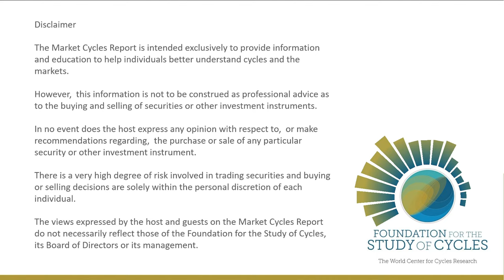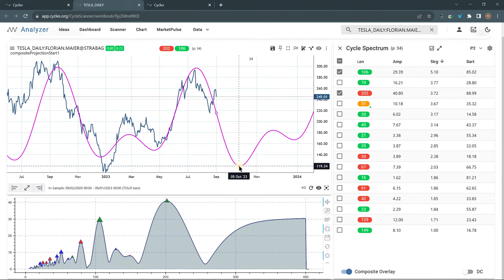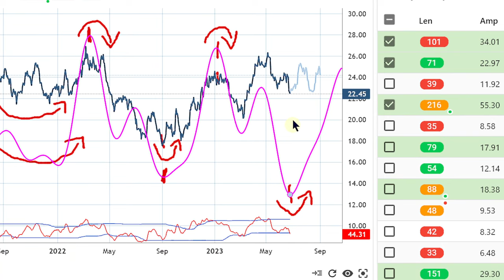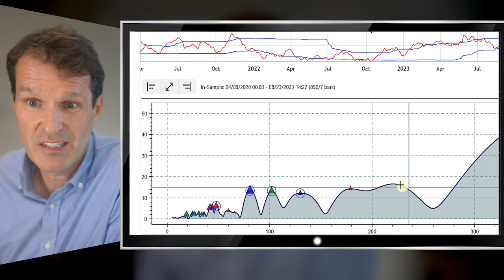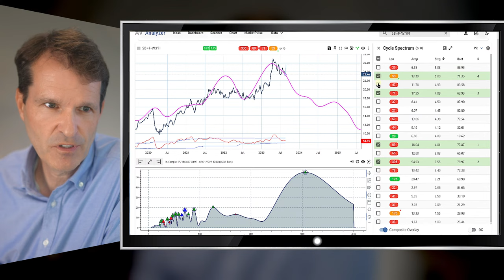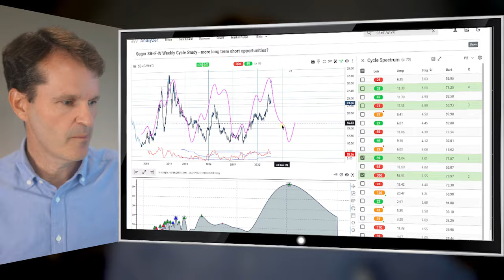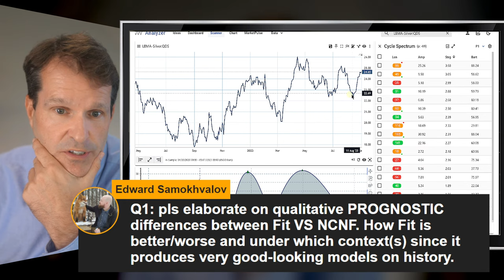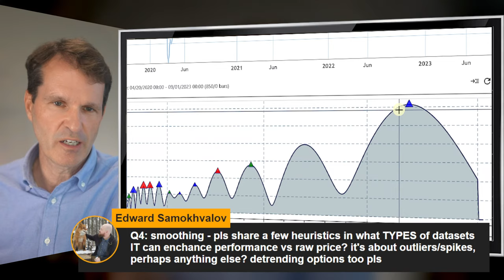Market Cycles Report: Sept. 4 | Review of community cycle analysis ideas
Today, we will visit the public ideas page of our community and discuss the posted cycle analysis ideas.

I will share my thoughts on selected ideas. If you want that your idea to be discussed and shared in the stream, please post your idea in that public section and I can discuss it today.,

Lars von Thienen hosts Market Cycles Report, a weekly session that reviews datasets using cycles analysis methods. Watch live on Mondays at noon ET.

Learn more about FSC Membership, which includes free access to the standard version of the cycles app